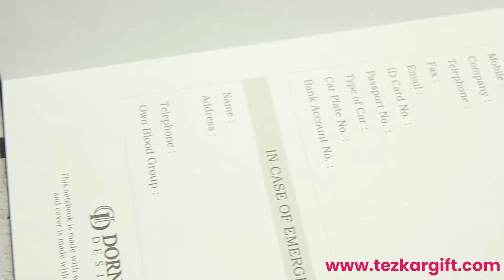Leather Portfolio with Zipper and Calculator | Tezkar Gift Dubai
Leather Portfolio with Zipper and Calculator | SKU: MB-03

We specialize in Brand Corporate gift items that offer excellent services with choices of a wide variety of luxury brands that would definitely satisfy clients across the region.

Tezkar Promotional Gifts Preparing LLC

Location: Corner of 25th Street and Salah Al Din Street, Al Khabaisi, Deira, Dubai, UAE.
Working Days/Hours: 9:00 AM to 7:00 PM (Mondays to Saturdays)

corporate gifts supplier in Dubai,
business gifts,
promotional Products,
wholesaler Stockiest of Corporate Gifts,
gifts supplier,
corporate gifts supplier,
promotional products supplier,
Promotional Gifts Dubai,
gift items supplier,
corporate products supplier in Dubai,
#gift items Dubai,
corporate gifts Dubai,,
executive corporate gifts Dubai,
promotional gifts suppliers,
gift Items Dubai,
executive corporate gifts UAE,
cheap wholesale gifts supplier in Dubai